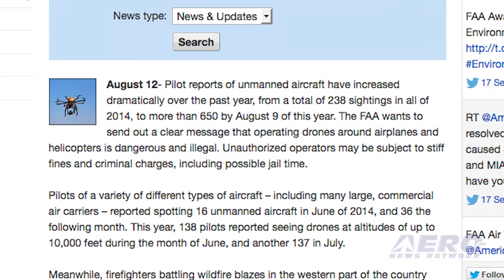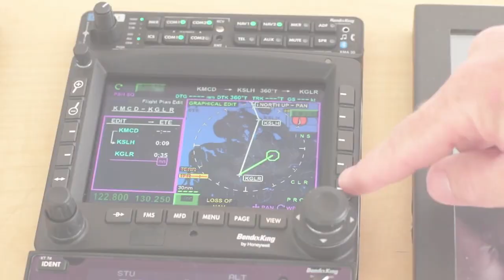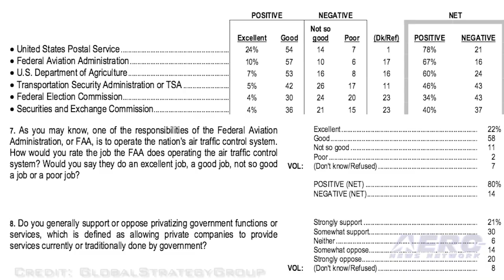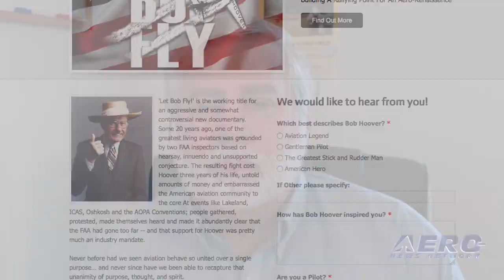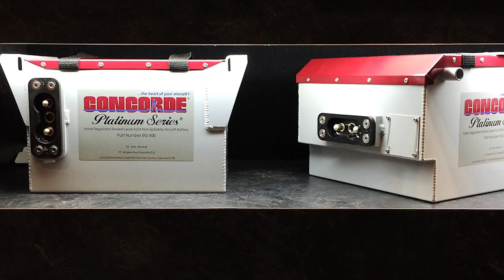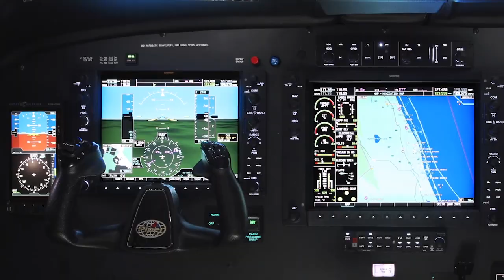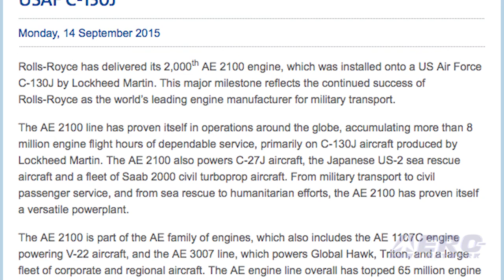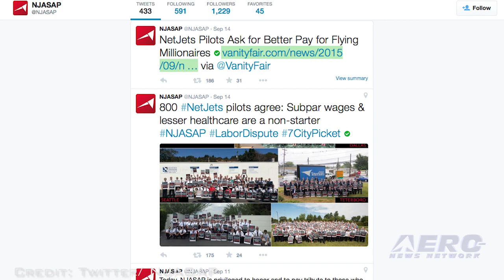Airborne 09.18.15: AMA v FAA UAV Data, AW609 Speed Record, NetJets Picket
Also: Age/Color/Gender In Aviation, ATC Privatization, VA Flight Training, Airbus US Site, BA777 Failed Engine, B-2 Ops Availability, 2000th AE 2100

The Academy of Model Aeronautics has released a detailed analysis of the FAA’s drone data. A close examination of 764 records, which were publicly released last month, reveals a more complex picture of unmanned aircraft systems activity in the United States than initial media headlines suggested. There are military crashes and a UFO sighting in the data. Only a fraction of the records were legitimately reported “close calls” and “near misses,” and some didn’t involve drones at all. The AgustaWestland AW609 TiltRotor aircraft recently set a speed record on a 1000 kilometer ‘point-to-point’ journey. The aircraft flew from its Yeovil facility in southwest England to its Cascina Costa facility near Milan, Italy, a distance of 627 nautical miles, in 2 hours 18 minutes. That’s an average ground speed of about 270 knots. It appears that the concept of privatizing the air traffic control system is thought to be a bad idea by more than just those of us in aviation. According to a survey conducted by Global Strategy Group of 801 registered voters nationwide, Democrats, Independents and Republicans all oppose taking control from the Federal Aviation Administration and turning it over to a private non-profit entity by a nearly two-to-one margin. All this -- and MORE in today's episode of Airborne!!!

Airborne 09.18.15 is chock full of info in this Daily News Episode Friday, September 18th, 2015... Presented by Aero-TV veteran videographer and Airborne Host Brianne Cross, and supported by ANN CEO/Editor-In-Chief Jim Campbell, Chief Videographer Nathan Cremisino, and Aero-Journalists Tom Patton, and Earl Downs, this episode covers:

New AMA Analysis: FAA Data Reveals Complex Picture Of U.S. UAV Activity
The AW609 TiltRotor Sets Speed Record On 627 Nautical Mile Flight
Pilots Conduct Largest Picket In History Of NetJets
Barnstorming: What Age/Color/Gender is Aviation?
Voters Overwhelmingly Oppose Privatizing the Air Traffic Control System
Senate Committee To Consider VA Flight Training Bill
Airbus Officially Opens US Manufacturing Facility
Failed Engine Type On BA777 Was Subject To 2011 AD
USAF, NGC Craft Plan To Increase B-2 Operational Availability
Rolls-Royce Delivers 2,000th AE 2100 Engine